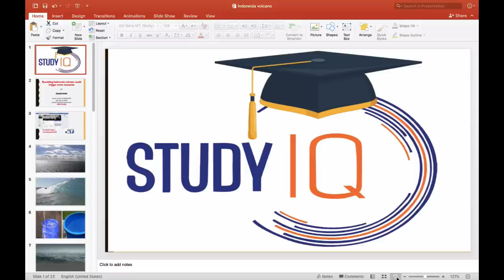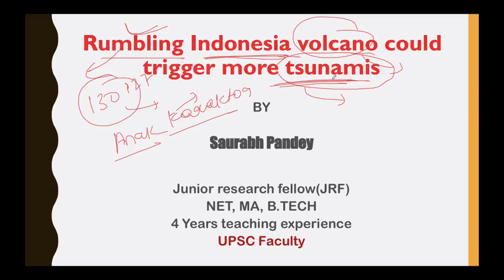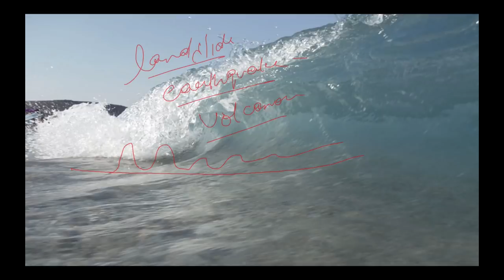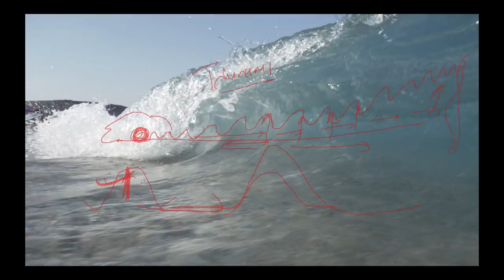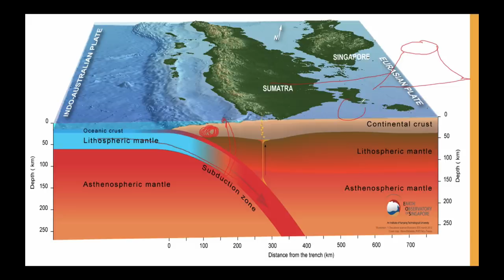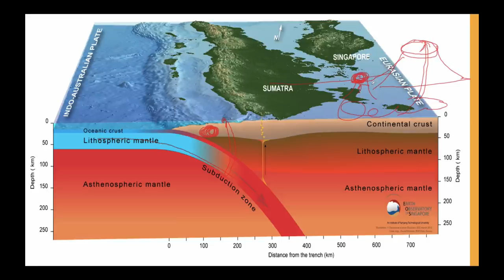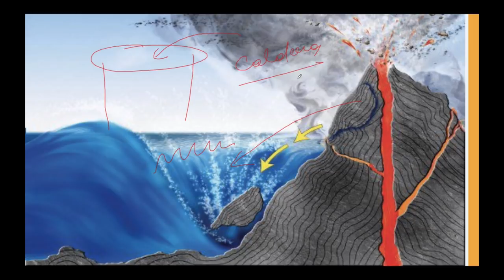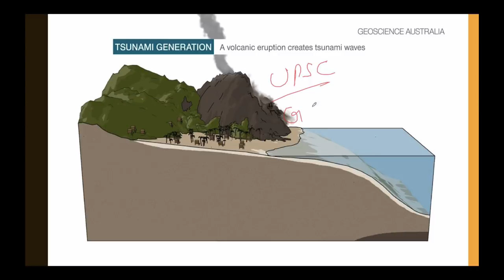Indonesia Tsunami 2018, Rumbling volcano can trigger some more tsunamis, Current Affairs 2018